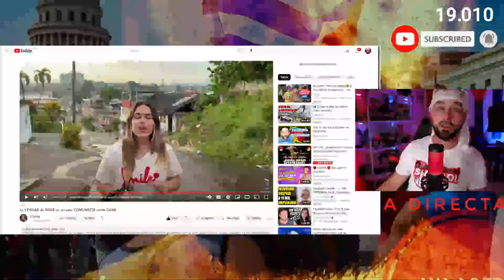Reaccionando a 💥Cómo vivir en el comunismo🔥 youtuber cubana que muestra la verdad de vivir en cuba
@Hildina98 es una youtuber cubana que vive en Santiago de Cuba y muestra en su contenido la cotidianidad de la isla a través de su vida.
En este maravilloso vídeo nos cuenta al detalle lo que es vivir bajo el SISTEMA COMUNISTA, en esa absurda DICTADURA que solo hace daño al pueblo cubano.
Quiero agradecerle por su valentía, su claridad y su profesionalismo.
Este vídeo bes imperdible, síganla y apoyen su proyecto.